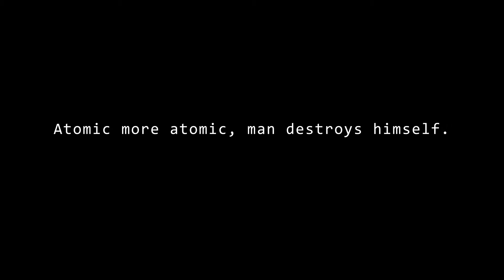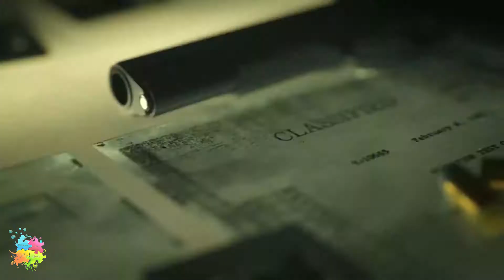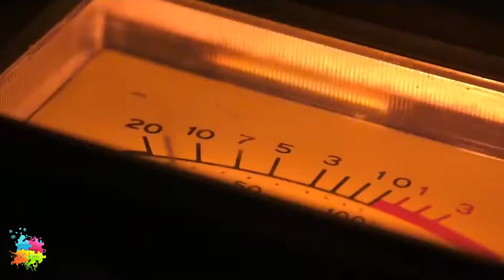Eminem & Linkin Park - Bombs Away [After Collision 2]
“Atom plus atom, man is created.
Atomic more atomic, man destroys himself."

Bombs Away is a Promo track for After Collision 2, a fan made web album by BLAZEAUDIO, featuring Linkin Park and Eminem.
After Collision 2 is broken down into chapters like a novel, where each track represents a certain chapter with its signature sound and specific concept.
This is an early chapter where the Collision happens.

Artist(s): Linkin Park, Eminem
Song: Bombs Away
Prod. by: Zwier.z. , BLAZEAUDIO(add.), MountEffect (add.)
Video: CALL OF DUTY WWII Nazi Zombies (Activision)